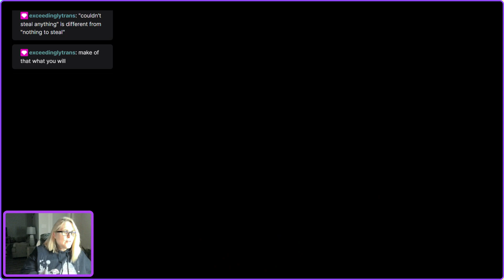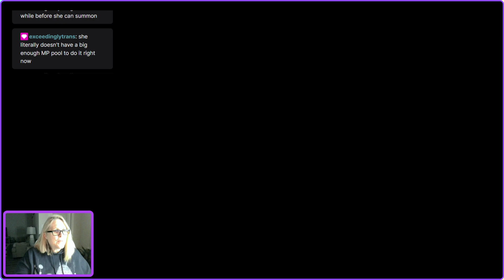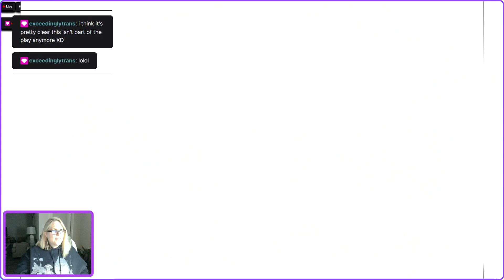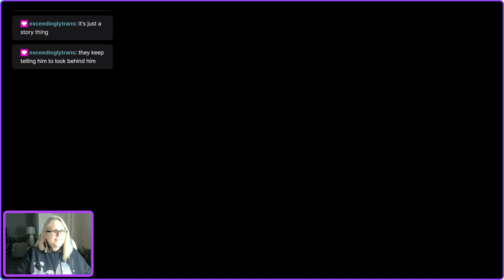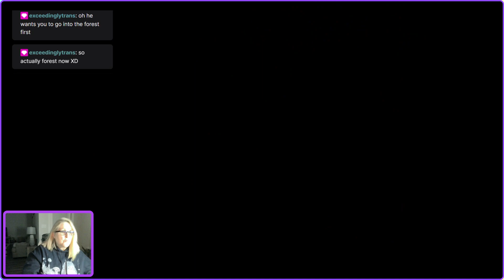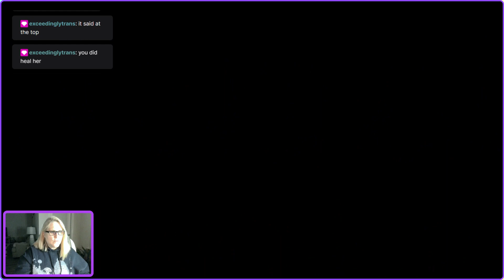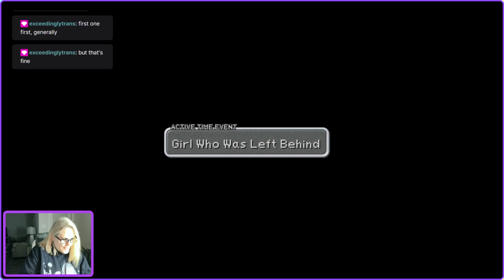NanaCritter VIDEO: Narrow Escape on Final Fantasy IX (S3.2: E2)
Narrow Escape on NanaCritter Season 3.2: Episode 2 of Final Fantasy IX with a Gaming Grandma!!

What a fun stream--thanks to everyone who stopped by! And big shoutout to my awesome daughter for helping me figure things out! This is my first playthrough so I really appreciate backseating! I am having so much fun acting out my characters and creating voices. Some are more successful than others, lol! Tonight Steiner finally found all his guards and caught up with Garnet. After a few battles we (being Vivi, Zidane, Garnet, Baku and the crew) narrowly escaped in the airship. The queen bombed us and we ended up crashing near an Evil Forest. Princess Garnet and Vivi were lost. Zidane, Steiner, and Vivi tried to rescue the Princess from an evil cage plant but were unsuccessful. Zidane then fought Baku for permission to continue to search for the Princess and that is where we will pick up next stream. Have a fantastic week everyone...until Wednesday...

No Break Tonight!

This is a VIDEO from my Twitch stream (aired on 03/29/23) Watch live every Wednesday at 7pm CST!! The stream drops on Youtube by 10pm CST every Thursday; clips uploaded by 10pm on Youtube and Twitch every Friday!!!

I will be live streaming Final Fantasy IX on Twitch for this third season! Please join me, Final Fanstasy fans, Critters, and/or videogamers!

I am a 60-year-old teacher, scholar, podcaster, D&D player, mother of three, and of course Nana (to my precious grandson) and a Critter (a subscriber and huge fan of Critical Role). My published thesis, "Transfigured Women Gamers," extols the benefits of RPG gameplay, especially to women gamers, long after they leave cyberspace.

CHAT RULES
We are here to have fun. Please be respectful to anyone in chat.

Mini Bio:
• Born in the 60s and started gaming with my children when I was 44-years-old
• Teacher for 20+ years
• 2 Bachelor of Science degrees (Communication & Education); Master Degree in Communications; Certified Paralegal (from Center for Advanced Legal Studies in Houston, TX)
• Published thesis
• Favorite games-Dragon Age Inquisition; Mass Effect 3; Dragon Age Series; Mass Effect Trilogy; Mass Effect Andromeda; Star Wars: The Old Republic (TOR); The Witcher 3: Wild Hunt (and I enjoyed playing Witcher 2!)

Thanks for coming by my channel!